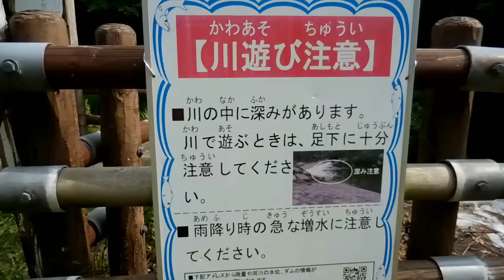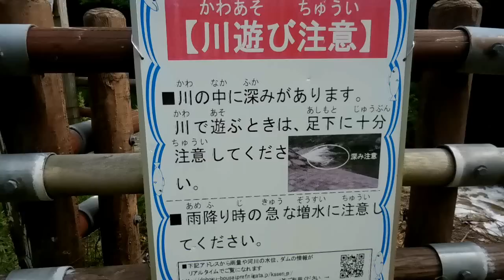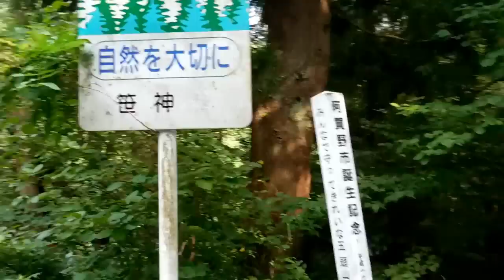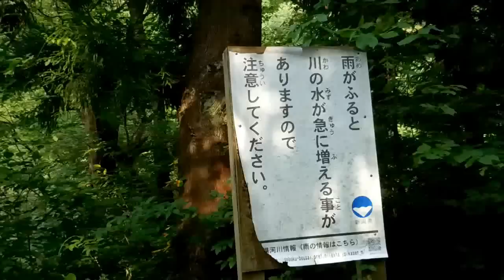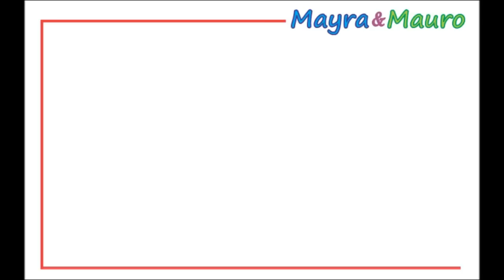verano infernal japon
minna san Buenas Noches aqui les traigo video nuevo, disculpen por no subir video en una semana pero estuve un poco ocupada !
como ustedes saben en japon estamos en verano Cuando hay mucho calor, el mecanismo de defensa que tenemos para contrarrestarlo es la transpiración, pero cuando la humedad es muy alta esto no es suficiente haciendo que fallen mecanismos termorreguladores produciéndonos lo que se conoce como hipertermia o un golpe de calor, que en japonés se conoce como necchusho (熱中症). Este se produce cuando la temperatura del cuerpo supera los 40˚C, muchas veces esto no se nota pero si le tomamos la temperatura el paciente va a tener 40˚C o más, si pasa de 41˚C hay daños en el cerebro y si pasa 44˚C hay muerte segura. asi es muchas japoneses mueren en verano justamente por esa razon ! asi que a tener cuidado
disfruten este video y como siempre espero sus comentarios y sugerencias.

tambien mira este video como se banan los japoneeses?